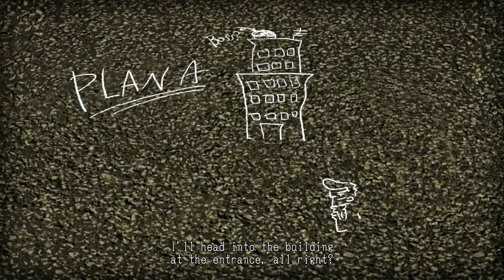Lollipop Chainsaw stage 4 Walkthrough killing Josey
Sorry for the low fps. Encoder issues , I realised after uploading it on YouTube :(

This video is captured on:
Lenovo LOQ i5 RTX 4060 8G 16GB ram

Game Title: Lollipop Chainsaw rePOP

Available on all major gaming platforms:
PC, PS4/5, switch, xbox series x/s